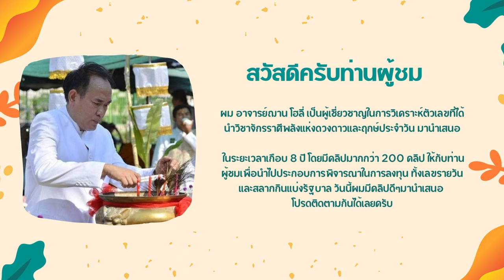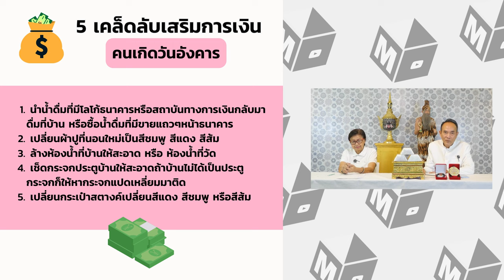เช็คเลย!! เคล็ดลับคนวันอังคารทำแล้วจะรวย มีโชคมีลาภ